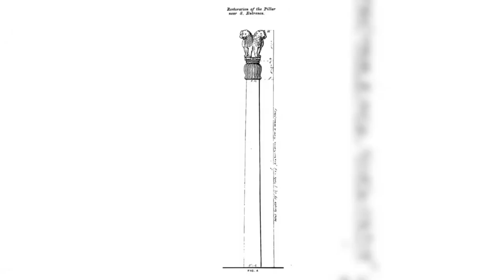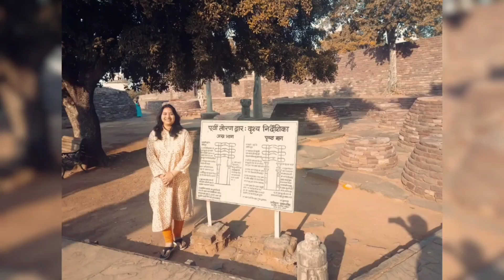Sanchi Stupa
Sanchi stupa is in Raisen district of Madhya Pradesh. It is one of the oldest Buddhist stone structures in India and an example of Indian architecture. The work here was started by Ashoka the great Maurya in the 3rd century BC . Later expanded by Shunga and Satvahana dynasties. There is greenery around the stupas. Sanchi is the centre of a region with a number of stupas . Stupa no. one is the principal monument. Its UNESCO World Heritage site since 1989. The stupa  is a hemispherically dome shaped structure of bricks and stone built over the relics of the Buddha. It was earlier crowned by a Chatra symbolising high respect. It has four beautifully decorated Toranas, gateways. Its height is 54 feet and its diameter is 120 feet . The Toranas are carved in wood style with narrative incidents and life of the Buddha . The Ashokan Lion Capital pillar is found on the southern side of the stupa. It must be noted that on these stone carvings the Buddha was never depicted as a human figure but by symbols of his foot prints or Bodhi tree etc .
The restoration work of the area was done under the supervision of John Marshall during the British period.
Bhopal Begums contributed significantly for the preservation of the Sanchi Stupa and for the museum.
The importance of the Sanchi Stupa in our history and culture.
In 2017  Sanchi Stupa depicted on the reverse side of 200 rupees note.